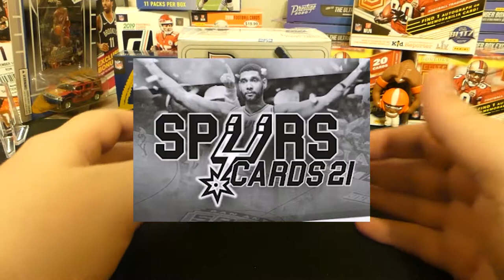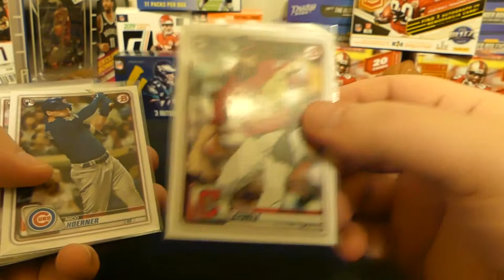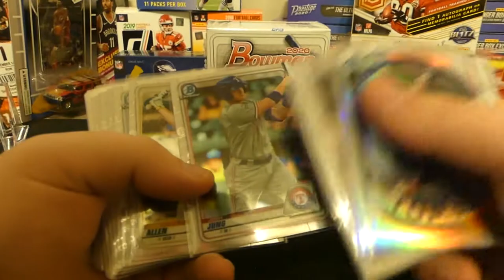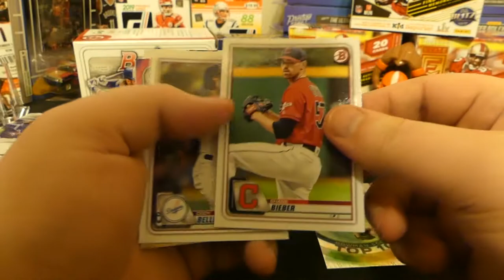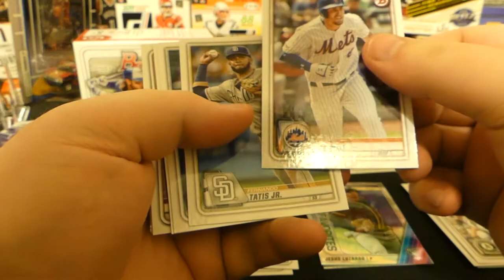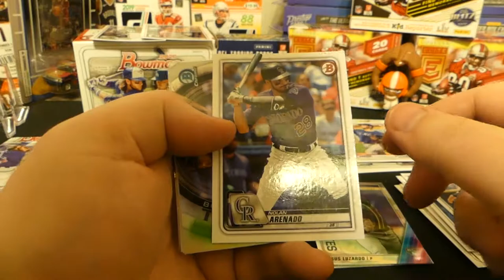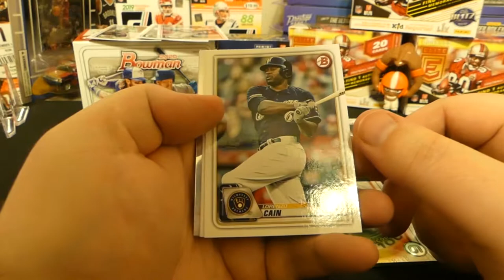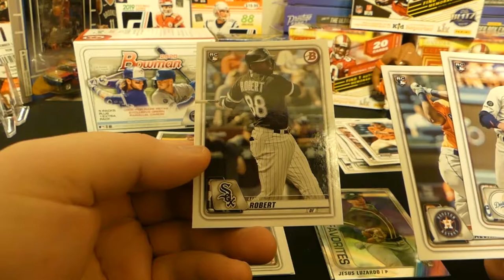CHANNEL FIRST - 2020 Bowman Blaster Break - *Luis Robert and Dominguez Sighting*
Breaking a 2020 Bowman Blaster for the FIRST TIME!! Shout out to our buddy Eddie over at Spurs 21 Cards for hooking us up with a 2020 Bowman Blaster.

Card Grading Essentials:
Magnifying Glass
LED Magnifying Lamp
LED Lighting
Microfiber Cloth
Card Saver I's

Card Protection:
Top Loaders
One Touch
Penny Sleeves

Ebay Essentials:
Packing Tape
Painter's Tape
Padded Envelopes
Black Printer's Ink

My Camera
My Tripod

My Laptop
My Current Rig